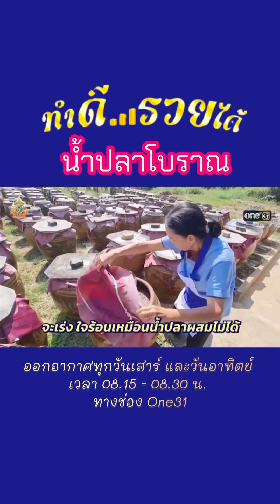กัน นภัทร รายการทำดีรวยได้